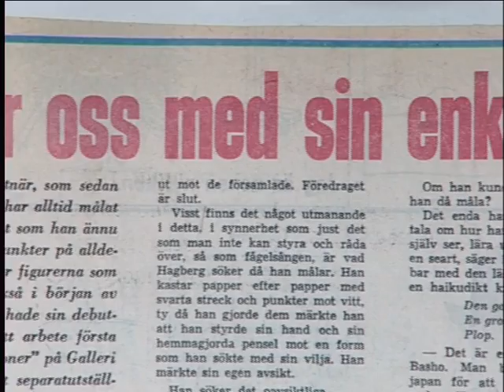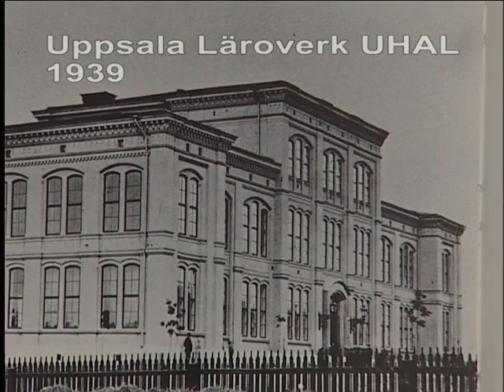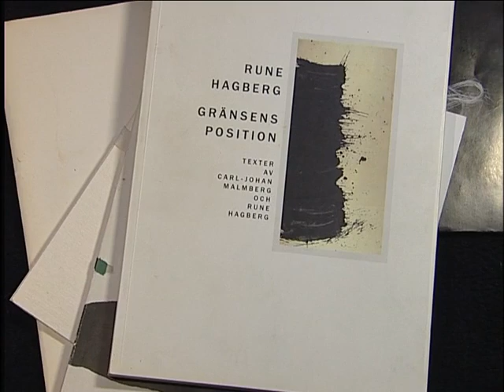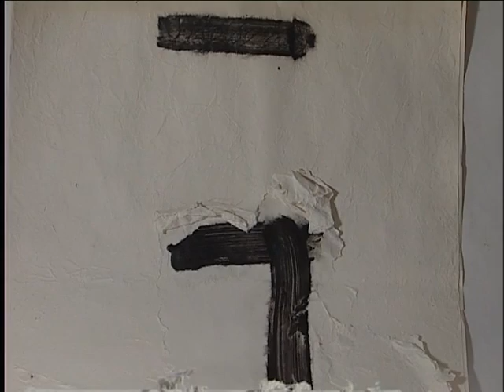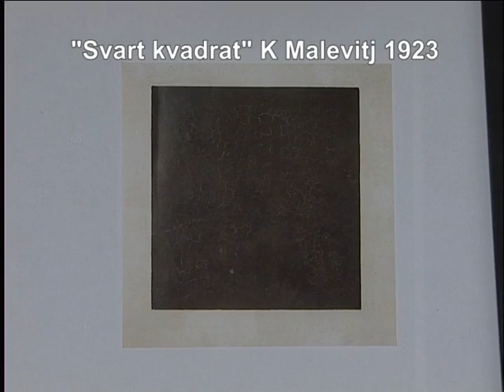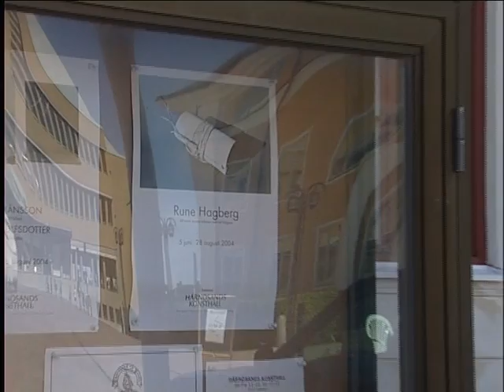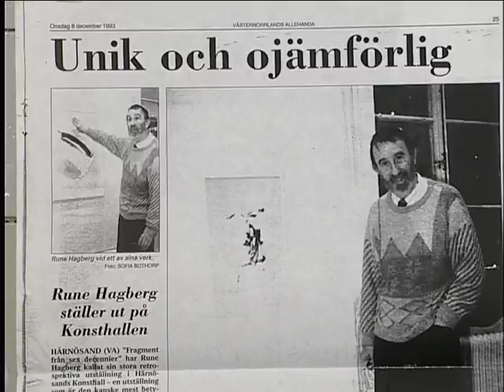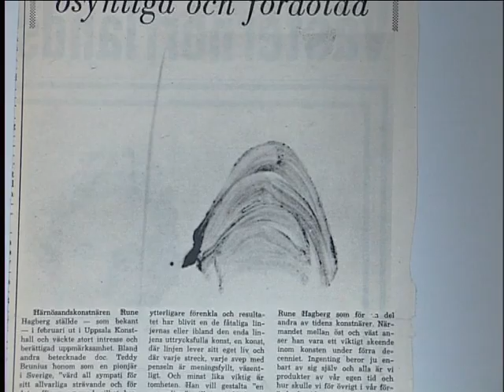Gränsens position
En film om konstnären Rune Hagberg.
Filmen publiceras med tillstånd från filmaren Johan Hagberg.